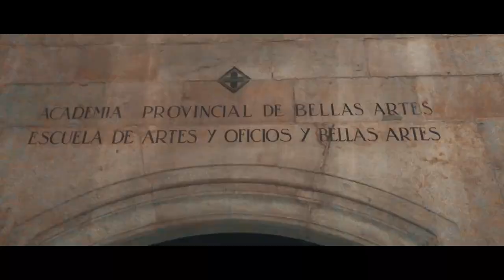Stay Ready & You Never Have to Get Ready // Video Journal 20,746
It was once said, that if you stay ready, you never have to get ready. I wonder sometimes if the real me still hasn't found myself. That one day I'm going to stumble on the truth. You only get one shot in life and I'll be damned if I late it go to waste.

Shot with iPhone X, Sony a6500, Canon G7x mk ii